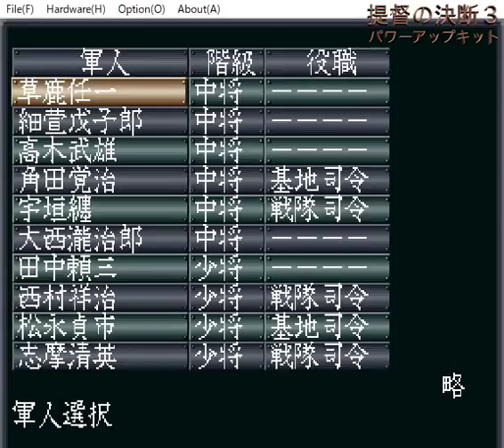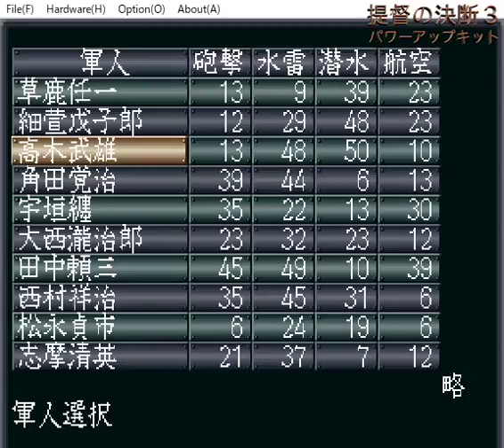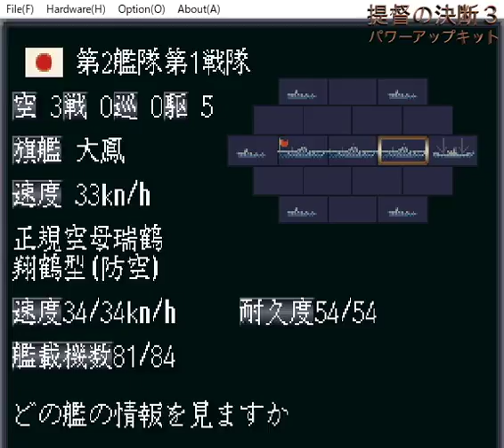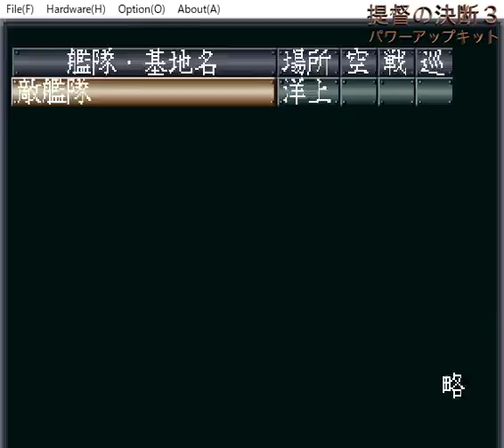▼提督の決断3パワーアップキット マリアナ沖海戦#01 あ号作戦を発動、総力戦で米機動部隊に挑むも、初戦で航空兵力を一挙に200機喪失の衝撃！！！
今回は提督の決断3パワーアップキット、セガサターン版から史実の海戦のセイロン島沖海戦をプレイしていきます。

史実の海戦から、今回はマリアナ沖海戦をプレイしていきます。
史実では、マリアナの七面鳥撃ちとまで揶揄され、大敗となった海戦ですが、ゲーム上では、周辺の基地航空兵力に増強をかけ、長期戦に持ち込み、米機動部隊を壊滅させる作戦としてみました。
が、その考えは甘く、日本軍の航空機ではもはや米艦隊の対空防御に抗ずることができず、出撃した航空機はことごとく撃ち落とされてしまいました。。。